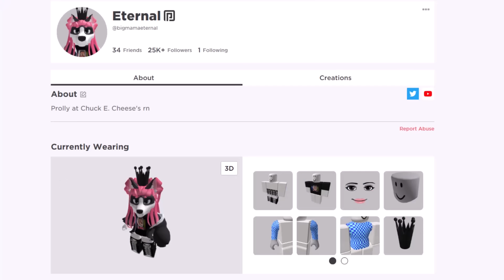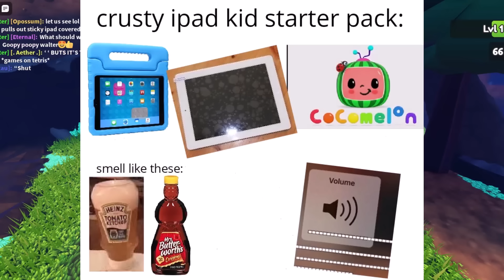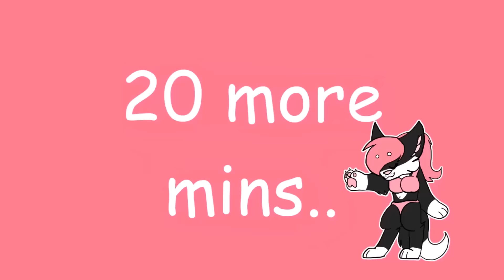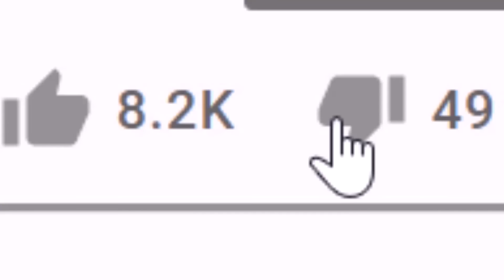CRAZY SCHOOL ROLEPLAY on Griffin's Destiny Roblox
Hey guys! What's up? In today's video I decided to get onto a newer game that's still in early access called Griffin's Destiny on Roblox! It ended up being really fun, I adopted 2 kids and then ended up teaching at the Griffin Flight School. I didn't know what I was doing so the school roleplay ended up getting crazy and funny, anyways, ENJOY!!!